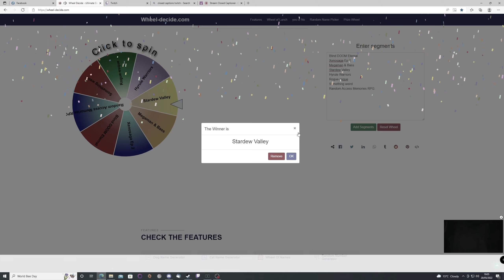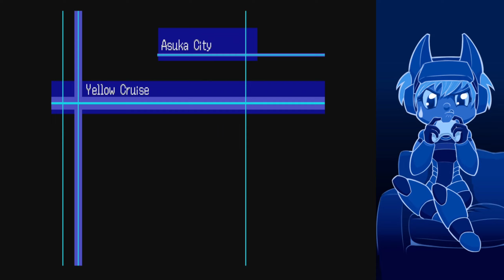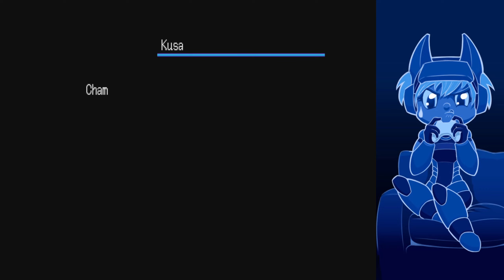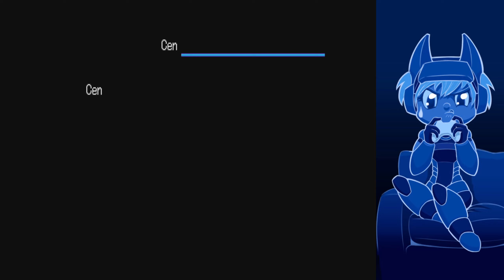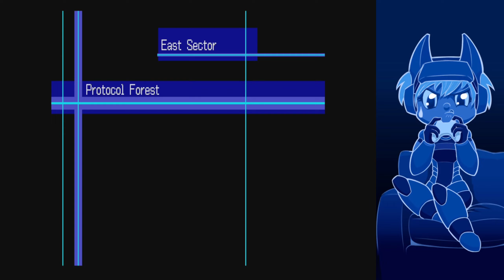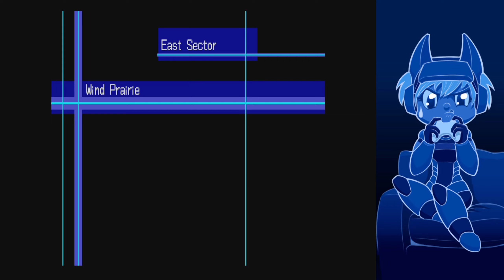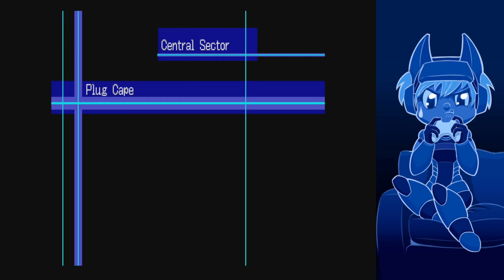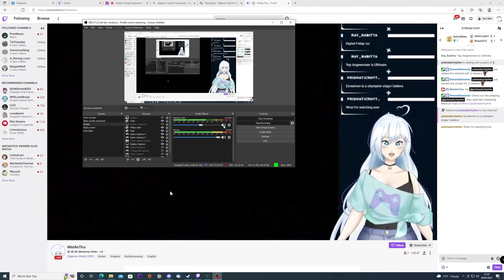Wildcard Night Random Access Memories RPG Choice Digimon World 2003 part 1